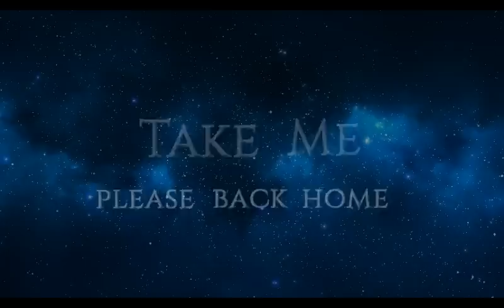Sinners Moon - My Servant (feat. Tony Kakko)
Sinners Moon - symphonic metal band from Slovakia

video created by LukeN"